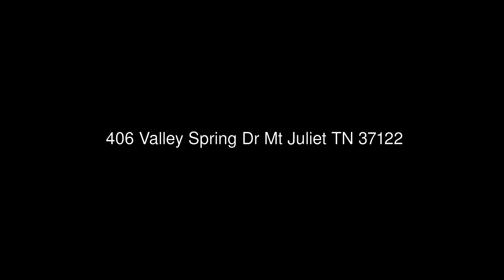406 Valley Spring Dr Mt Juliet TN 37122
ResultsMLS.com
242 W. Main St. #315